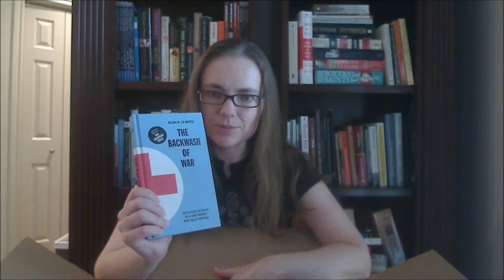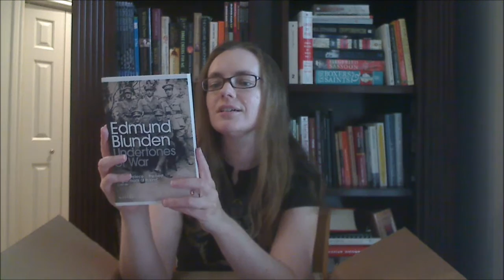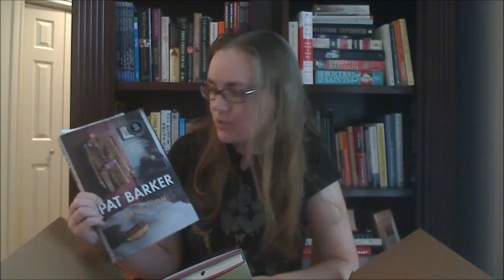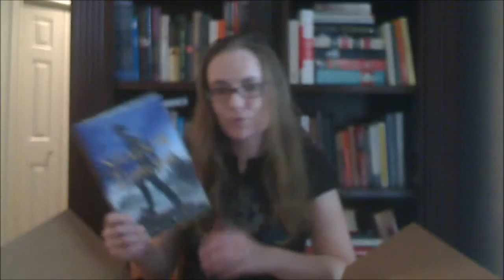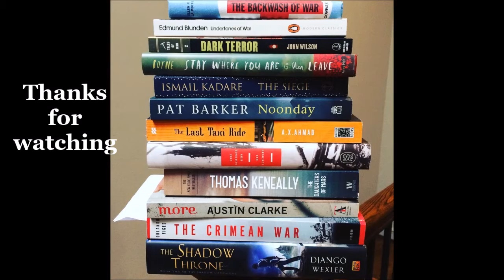A Second Bookoutlet Haul for August 2016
Apologies again for the humming in the background, I'm still working out a better location acoustically.

Books Mentioned:
UNDERTONES OF WAR (Blunden, Edmund)
NOONDAY (Barker, Pat)
SOME DESPERATE GLORY: THE FIRST WORLD WAR THE POETS KNEW (Egremont, Max)
THE SIEGE (Kadare, Ismail)
DARK TERROR (Wilson, John)
THE SHADOW THRONE (Wexler, Django)
MORE: A NOVEL (Clarke, Austin)
THE CRIMEAN WAR (Figes, Orlando)
THE LAST TAXI RIDE (Ahmad, A. X.)
THE DAUGHTERS OF MARS (Keneally, Thomas)
STAY WHERE YOU ARE AND THEN LEAVE (Boyne, John)
THE BACKWASH OF WAR (La Motte, Ellen N.)